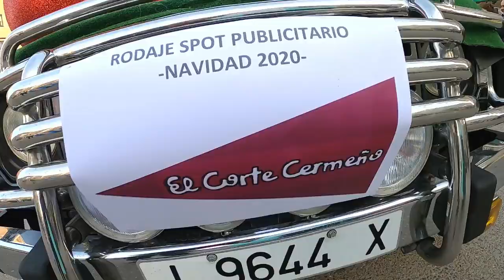Desfile Martes De Carnaval En Toro - Zamora.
Famoso Desfile Martes De Carnaval en Toro - Zamora.   Parte - 3